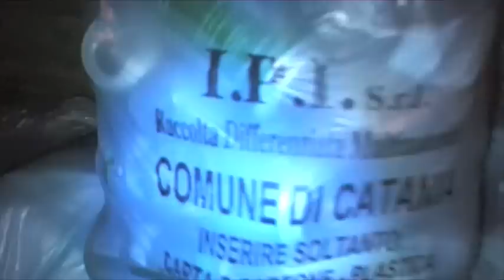CATANIA: differenziata FARSA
Catania è ultima nella classifica di Legambiente. Il sindaco Raffaele Stancanelli assicura di puntare sulla raccolta differenziata ecco cosa accade quando la gente va a dormire e deposita i sacchetti della differenziata sotto casa